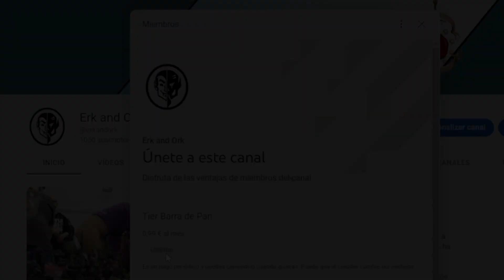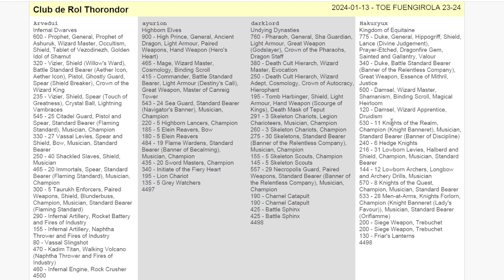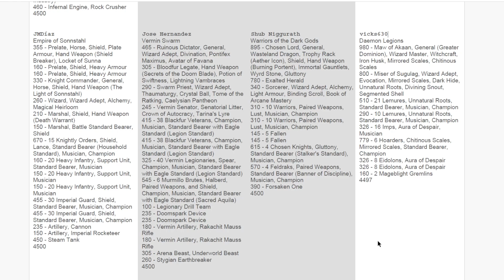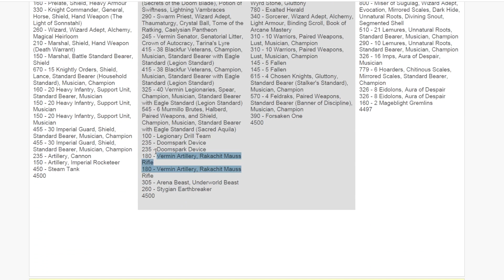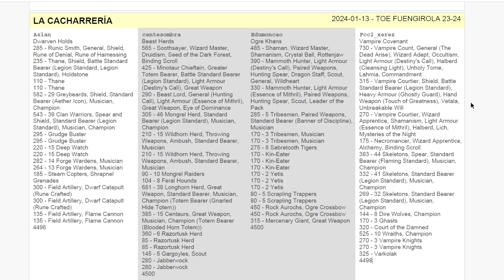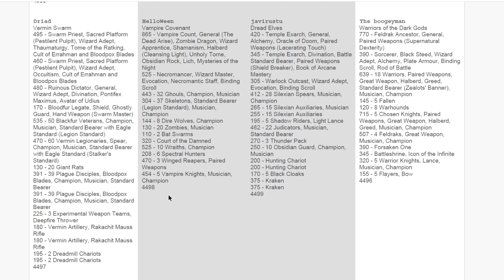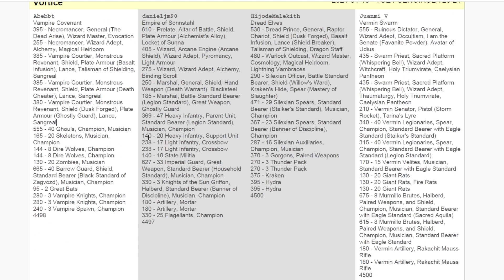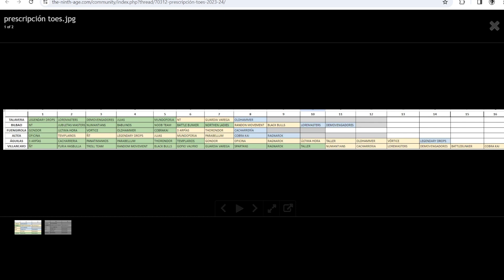[9th AGE] PODCAST NIGHTS #36 - ANÁLISIS LISTAS TOE FUENGIROLA 2024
Bienvenidos a un nuevo podcast en nuestro canal!

En esta ocasión os traemos el análisis de las listas del TOE Fuengirola que se disputará el 13 y 14 de enero.

Como invitados especiales para este podcast contamos con Rafa Casado de "La Cacharrería" y Carlos Salido de "Gondor".

Muchas gracias, ¡un saludo!

🥖-TIER BARRA PAN-🥖
Conviértete en miembro de este canal para disfrutar de ventajas:

¡Venga uniros!